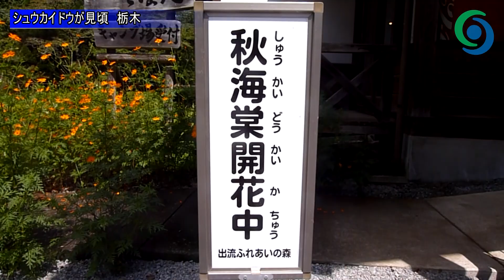シュウカイドウが見頃 栃木